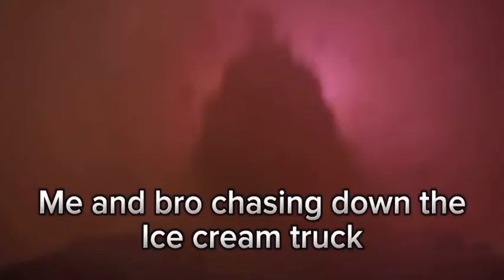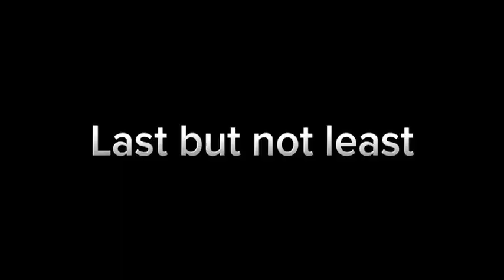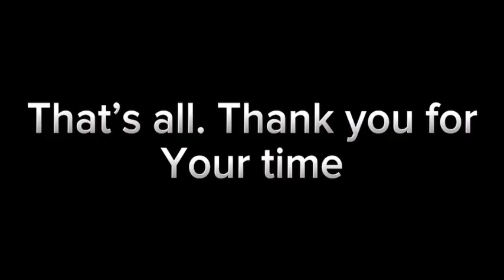GxK the new empire memes 🤣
These are just some funny memes. Hope you find them funny 😂🤣